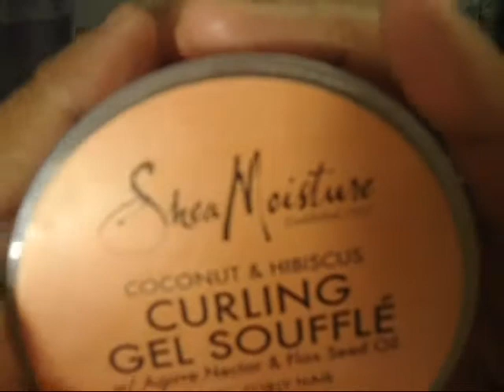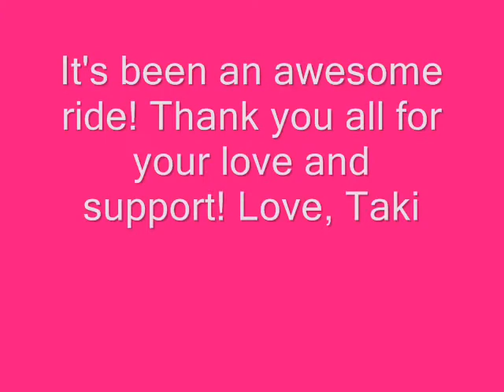Locs! Coils and Souffle!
Finally! A hair update!!!